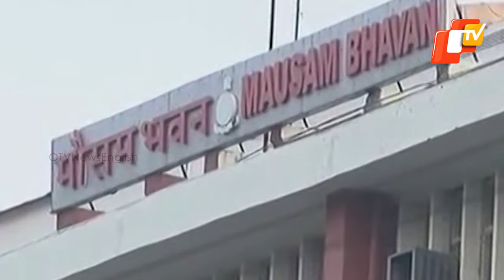Thunderstorm Brings Bhubaneswar & Cuttack To Their Knees | Odisha Weather | Rainfall Warning | OTV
Thunderstorm Brings Twin Cities Of Odisha To Their Knees